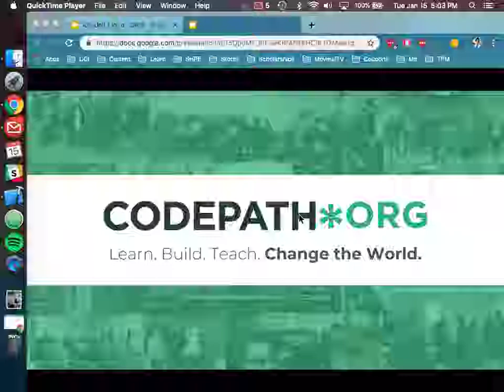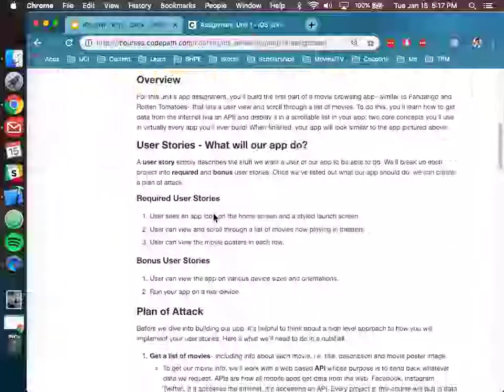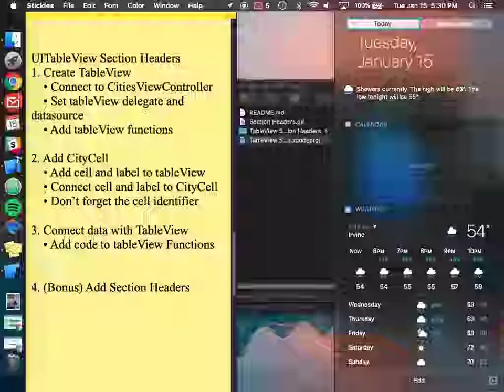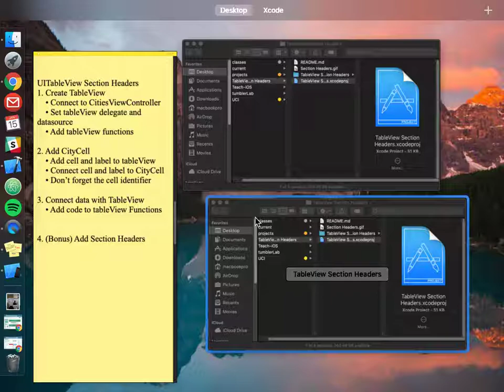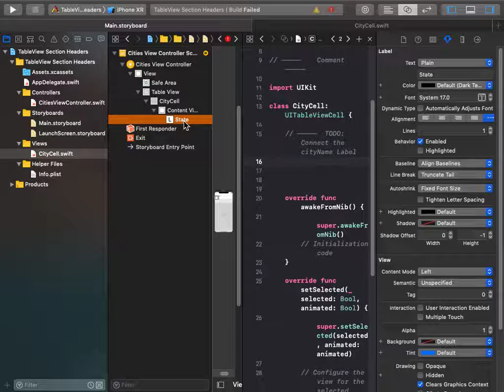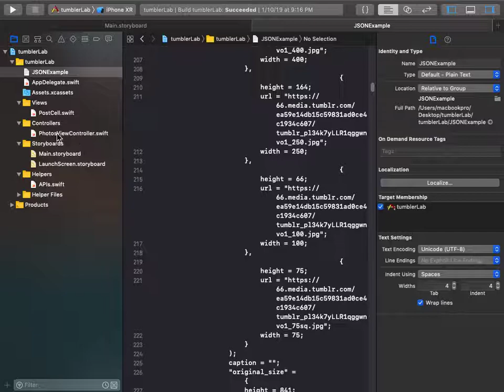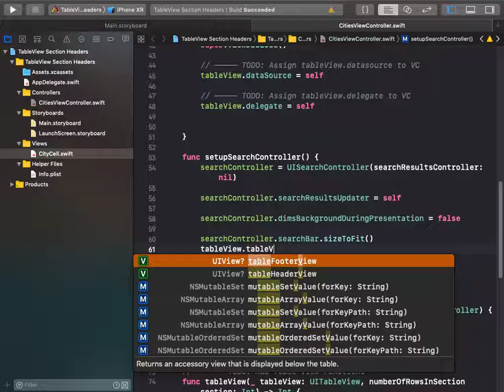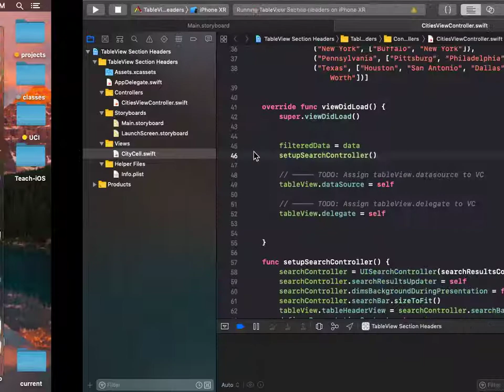Unit 1 iOS – Tuesday – APIs, TableViews, and Flix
Skip right into the Live Coding sessions –
TableViewsPractice:    43:30
SearchBar:                     1:14:45